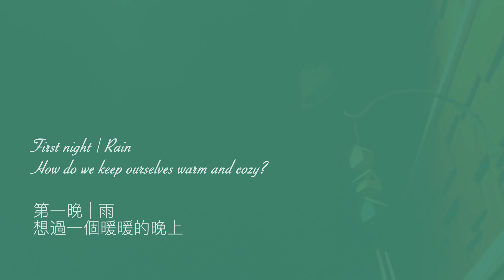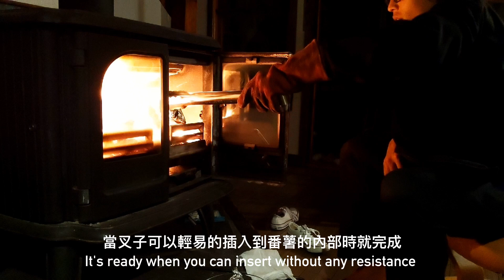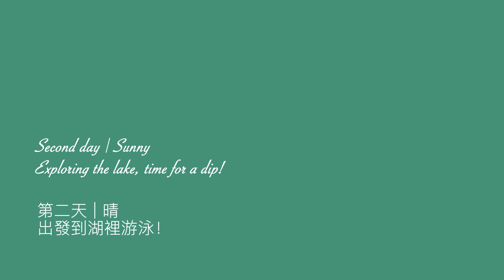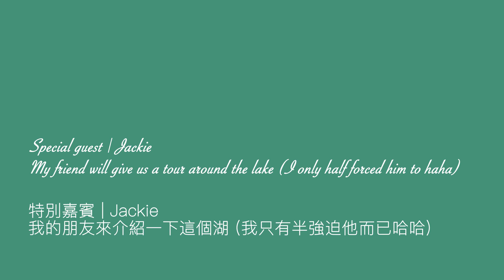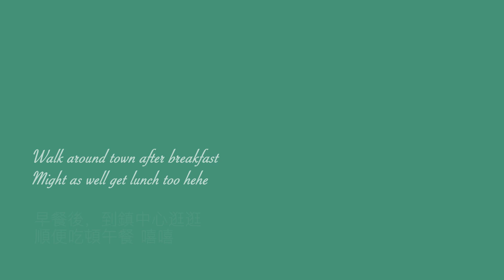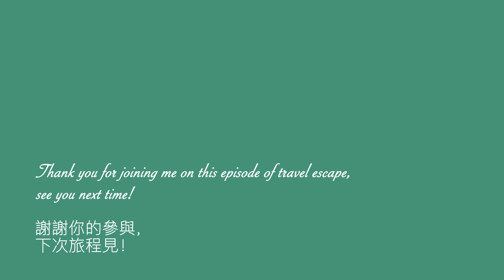✈ Staycation at Lake Placid | What to Eat & Do: Woodfire Baked Sweet Potato, Frittata & BBQ Steak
✈ Staycation at Lake Placid | What to Eat & Do: Woodfire Baked Sweet Potato, Frittata & BBQ Steak, Adirondack Pancakes

Hi everyone!  (•◡•) /

Thank you for your patience on my video updates!

Lately I have been busy because of moving and working, so I haven't been able to update as often as I'd like. But now things are settling down and I am excited that I have much new contents to share with you soon!❣

For Labor Day this year, I visited LakePlacid (Upstate New York) for the first time with my friends, who were engaged here last year. So we were here to celebrate with them!

Because we rented a house this time, this trip had all the things I love: Cooking!

We had a fully equipped kitchen and a BBQ grill AND a fire place. I took the opportunity to be resourceful and make sure of all the equipment, so we minimized the need of eating out- a perfect staycation for me!

Here's our cooking highlight
Day 1     Woodfire Baked Sweet Potato
Day 2     BBQ Steak
Day 3     Sausage Frittata + Strawberry & Banana Nutella Toast

This menu is absolutely perfect for a staycation like this and highly recommended to everyone to try on your next staycation getaway.

At last, this is my second travel vlog btw! I changed up a lot of things this time based on the feedback I have received on the first video. Let me know what you think? Do you like this better? I certainly hope so :)

Cheers,
(っ＾▿＾)۶🍸🌟🍺٩(˘◡˘ )

Hello 大家好嗎？ (•◡•) /

讓大家久等了！

最近真的很忙，因為忙著工作和搬屋。所以謝謝大家耐心等待我的更新❣
不過東西都處理的七七八八了，而且也拍了很多新題材的影片。很期待趕快剪輯好給大家看！

今年美國的勞工節連假，我第一次參觀了位於紐約上洲的Lake Placid 湖。這是我兩位好朋友上年求婚的地方，所以來和他們一起慶祝！

這次因為租了民宿，這趟旅行包括了我最期待的東西：烹飪！

房子提供了完整的廚房裝備，燒烤爐，還有火爐欸！所以我決定要好好利用這些資源來做不一樣的菜。這樣我們就可以減少外出吃飯的機會了。

這次菜單有：
Day 1     火爐焗番薯
Day 2     原風味烤牛排
Day 3     義大利烘蛋 + 草莓香蕉榛子酱吐司

這份菜單實在而方便，非常推薦給大家下一次嘗試。

最後隨便一提這是我的第二支旅遊影片喔！基於我收到關於第一個旅遊影片的回饋，我做出了很多改變。你覺得這次的影片如何呢？我當然是希望你們喜歡啦！

Cheers,
(っ＾▿＾)۶🍸🌟🍺٩(˘◡˘ )

▼ Marie by Howard Harper-Barnes
▼ From 59 to 109 by Nickolas Jones
▼ Castor by S.A. Karl
▼ Robin  by S.A. Karl